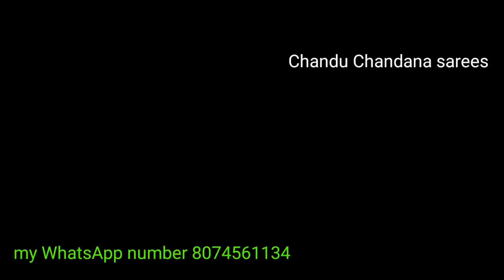Kolkata fancysareesnew model fancy sareesKolkatasarees